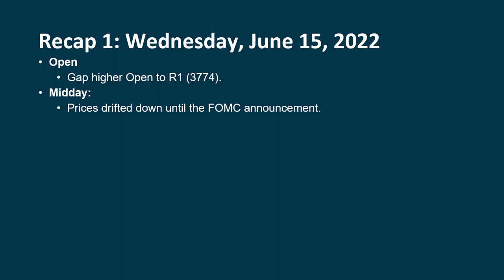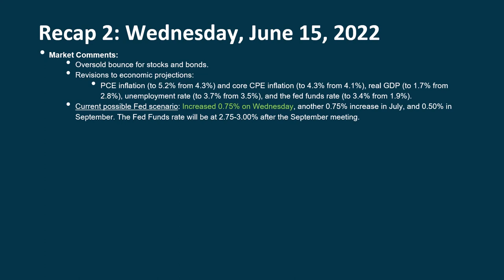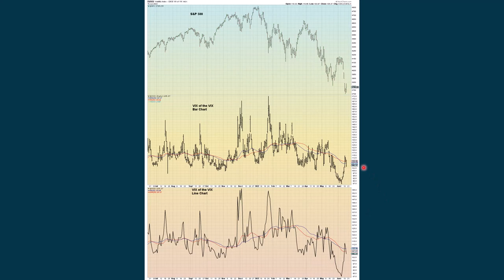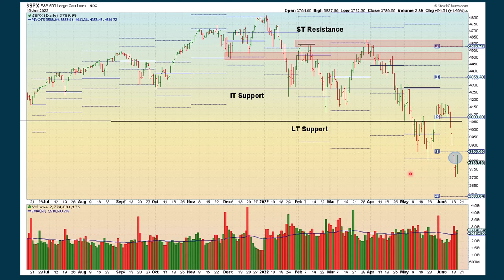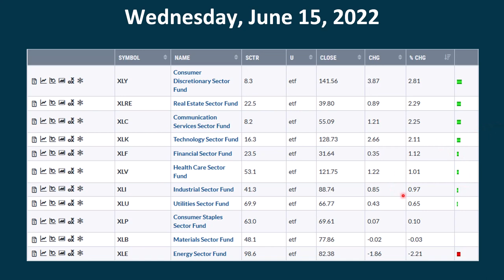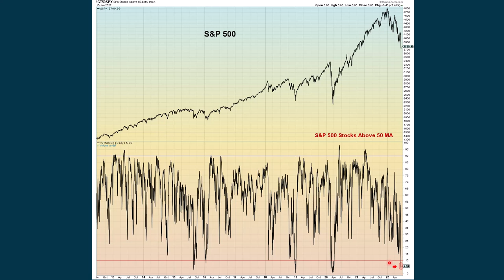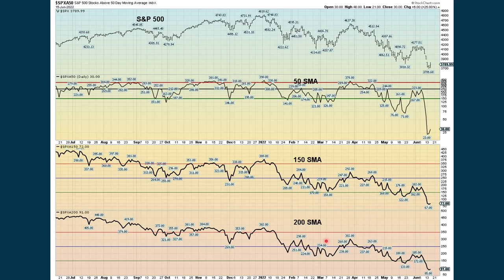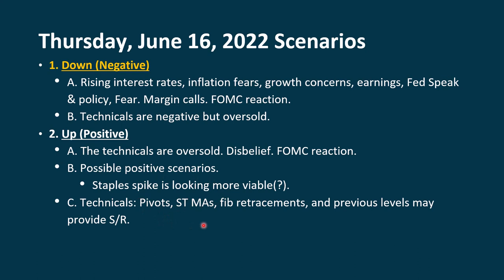Daily Video Update for Thursday, June 16, 2022.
Chapters:
00:00 Introduction, Overview, and Announcements
02:35 Recap
07:42 Sentiment
10:17 Earnings
10:47 Support and Resistance
12:39 Fed Watch
13:48 Sectors
14:09 Technical Alerts
14:26 Intraday and Daily Charts
15:32 Technical Overview
15:48 Trend Analysis
16:04 Breadth Analysis
16:42 Short Term Analysis
17:17 Intermediate Term Analysis
18:40 Trading Systems
18:57 Long Term Analysis
19:12 Broad Market Other Markets
19:38 Bonds
20:10 Possible Positive Scenarios
20:41 Outlook
21:19 Scenarios
22:18 Conclusion

Daily Video Update
For Wednesday June 15, 2022
Recap 1: Tuesday, June 14, 2022
Open
Slightly positive Open and buying to the Daily Pivot (3774).
Midday:
Prices drifted down to S1 (3710).
Close
Prices rebounded to almost the UNCH level.
Down: -0.38%
Volume:
Above average
Fixation:
Technicals, inflation & interest rates (growth concerns), FOMC Meeting, geopolitical concerns, earnings.
Recap 2: Tuesday, June 14, 2022
Market Comments:
Current possible Fed scenario: Increase 0.75% on Wednesday, another 0.75% increase in July, and 0.50% in September. The Fed Funds rate will be at 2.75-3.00% after the September meeting.
Fear is extreme.
Recession concerns.
Economic Reports:
The NFIB Small Business Optimism Index was at 93.1 versus 93.2 in April.
The PPI for final demand increased 0.8% m/m (expected 0.8%). The index for final demand, less foods and energy, rose 0.5% (expected 0.6%). Y/Y, the PPI for final demand was up 10.8%, versus 10.9% in April, and the index for final demand, less foods and energy, was up 8.3%, versus 8.6% in April.
Trend Condition:
Trend: Negative. Bias (Negative). Momentum (Negative).

The Day’s Session
Sentiment
Earnings
Support and Resistance
Fed Watch
Inflation
SPX Sectors
Technical Alerts
Intraday
10-Minute Chart
Technical Overview
Wednesday, June 15, 2022 Positive
Market Positives
Energy
CRB
Gold
Interest rates
Staples.
Wednesday, June 15, 2022 Negative
Technical Overview: Market Negatives
Dow Jones Comp
World Indexes
Junk Bonds
FANG Index
Small Caps
Dow
Mid Caps
NASDAQ
NDX
NYSE Comp
All Stocks ETF
ARK Innovation ETF
Bitcoin Index
WLSH
Treasury and Corporate Bond Prices.
Trend Analysis
Breadth Analysis
Advance/Decline, NH/NL Studies
Short Term
Days to Weeks
Intermediate Term
Weeks to Months
Chart Variations
Trading Systems
Weeks to Months
Long Term
Months to Years
Broad Market
Stocks
Broad Market
Other Markets
Bonds
Possible Positive Scenarios
Wednesday June 15, 2022 Outlook
Technicals: Negative and oversold.
Sentiment is extreme.
Economic Reports:
Weekly mortgage applications report, Retail Sales, Import-Export Price Index, Empire State Manufacturing Survey, Business Inventories, NAHB Housing Market Index, FOMC Rate Decision (2:00 p.m. ET). Fed Chair Powell will hold his press conference at 2:30 p.m. ET.
Geopolitical events:
Russia/Ukraine. China/Supply Chain. Inflation & Interest rates (growth concerns). Margin calls. Oil. Earnings. Fed Speak & Policy. Japan.
Wednesday, June 15, 2022 Scenarios
1. Down (Negative)
A. Rising interest rates, inflation fears, growth concerns, earnings, Fed Speak & policy, Fear. Margin calls. FOMC reaction.
B. Technicals are negative but oversold.
2. Up (Positive)
A. The technicals are oversold. Disbelief. FOMC reaction.
B. Possible positive scenarios.
Staples spike is looking more viable(?).
C. Technicals: Pivots, ST MAs, fib retracements, and previous levels may provide S/R.
3. Sideways: (Neutral)
ADX is above 20 and negative.
Conclusion based on Tuesday, June 14, 2022
Overview:
The SPX is negative.
Short-Term:
Negative and oversold.
Intermediate-Term:
Negative and oversold.
Long-Term:
Negative: Below 200 SMA.
John Clay
The SPX Investing Program